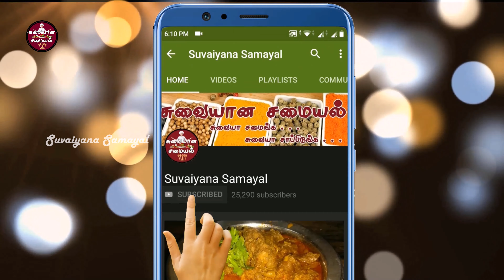corn dosa | corn recipes | corn dosa recipe | corn dosa recipe in tamil | Suvaiyana Samayal